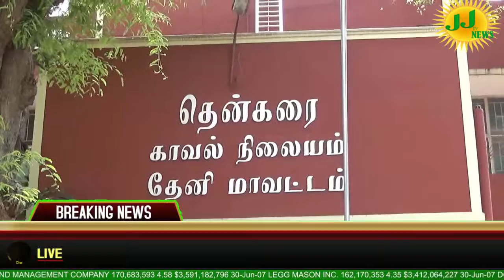News of the Theni district#JJtvNEWS devotional and news television